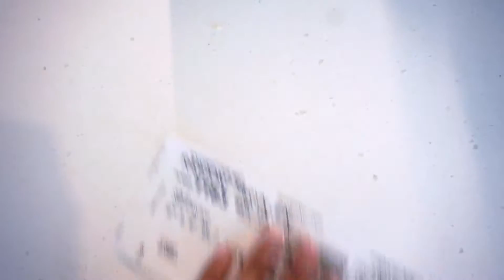BEST VEGAN CITY & HOTEL ROOM TOUR // [Travel Vlog]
I hope you enjoy this vlog of the most vegan-friendly city & my hotel room!